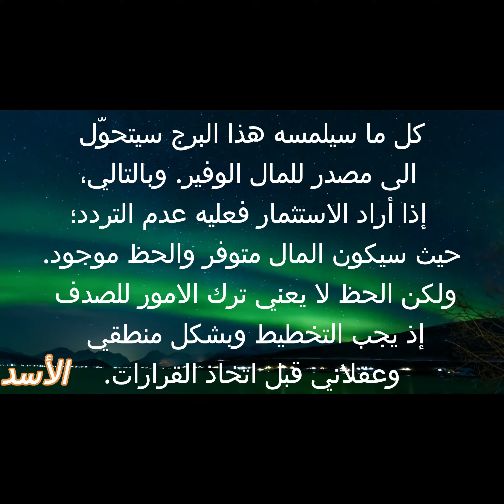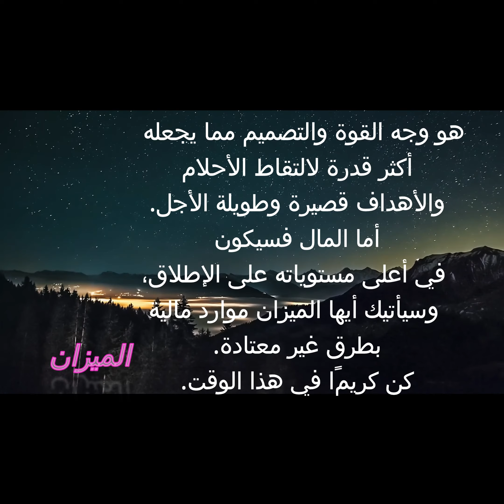الابراج الاكثر حظاً في الربع الاخير من 2020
هل يا ترى انت منهم

توقعات الابراج
حظك اليوم
الاكثر حظاً
2020#